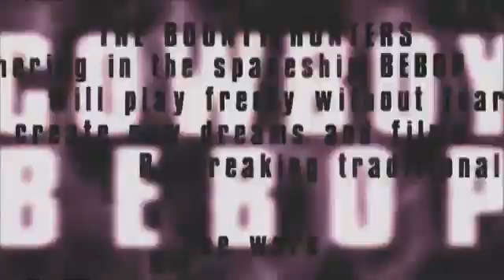Cowboy Bebop The Movie Trailer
Cowboy Bebop: Knockin' on Heaven's Door
A 2001 Japanese animated science fiction film based on the 1998 anime series Cowboy Bebop created by Hajime Yatate.

Directed by Shinichirō Watanabe
Screenplay by Keiko Nobumoto

Production Companies
Sunrise
Bones (animation production)
Bandai Visual